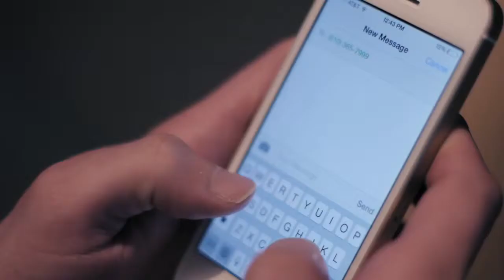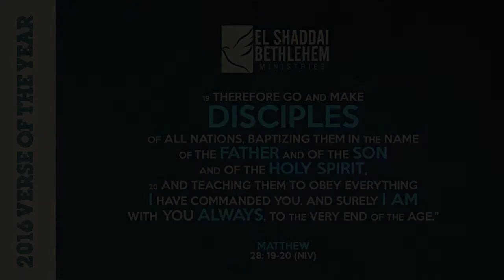Feb News 2016 Update 2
Feb News 2016 Update 2, Check out what's happening in February and March 2016 at El Shaddai Bethlehem